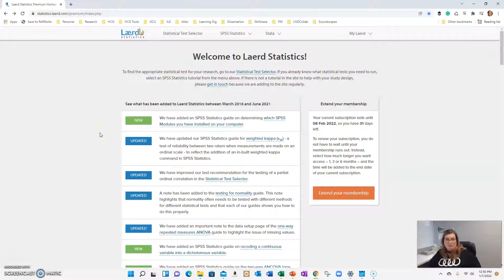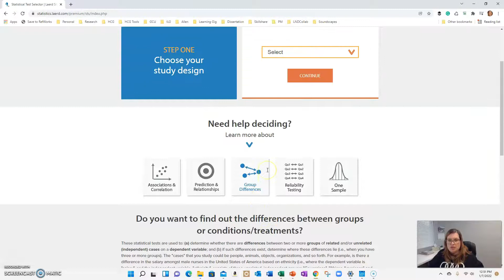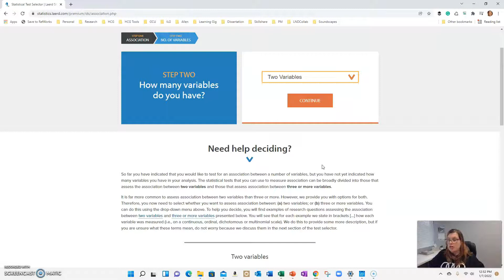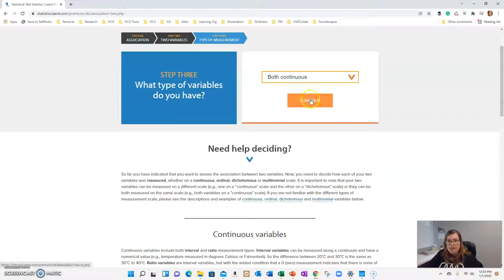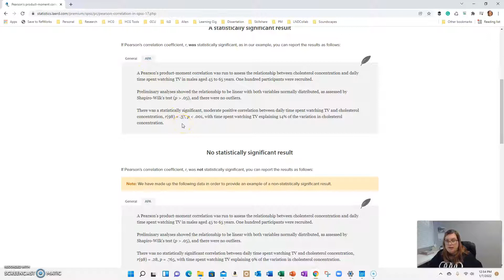Using the Statistical Test Selector on Laerd Statistics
In this video, we walk through how to use the Statistical Test Selector in Laerd Statistics. It's a great tool to learn about different procedures and gives you support on how to think through your decisions.